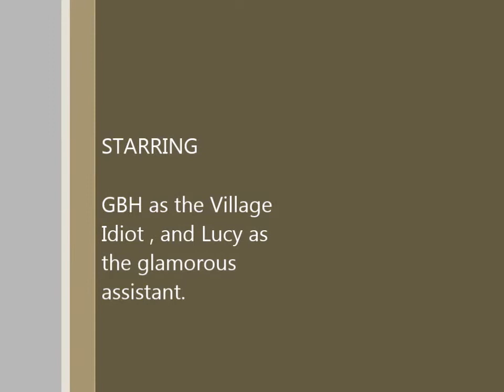from 2 clubs to 3 , Juggling on a Swiss Ball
Not perfect Not Exceptional, but Not Giving Up - this is just so much fun, cant wait to be better at it and try my knifes or fire clubs, though it may be a while before they are lit :) Sorry for the music - i just find it a little hard to take myself serious - The music is from the PodSafe website where you can use the music freely as long as there is accreditation and you can see at the end of the video Da Vincis Notebook and Sophia Ramos get their dues Enjoy